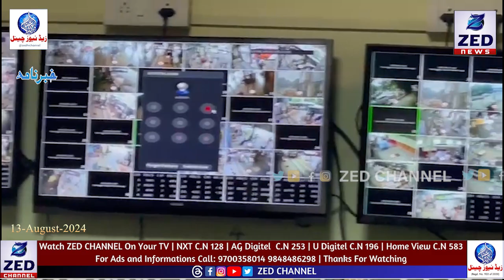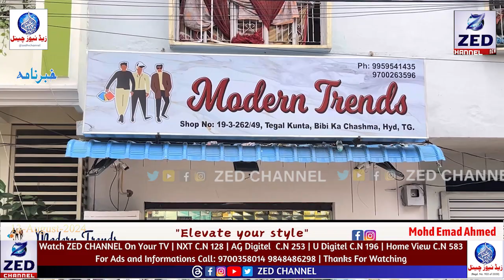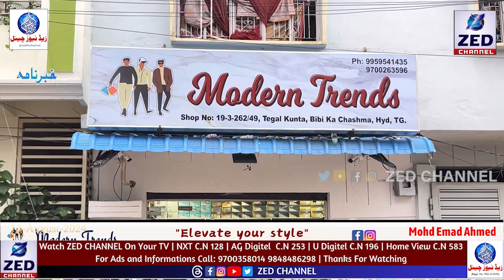Khabarnama l Telangana News l 13 August 2024